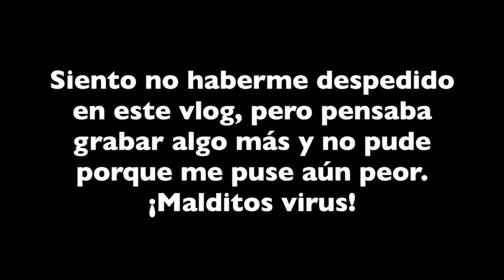Mi cambio de look! | AISHAWARI.COM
Vídeo cada JUEVES y cada DOMINGO :D

¿Has visto mis últimos vídeos? :D

¡Espero que os guste y que paséis un buen ratito!

¡Muchísimas gracias por pasar, puntuar y comentar!

Un beso :)